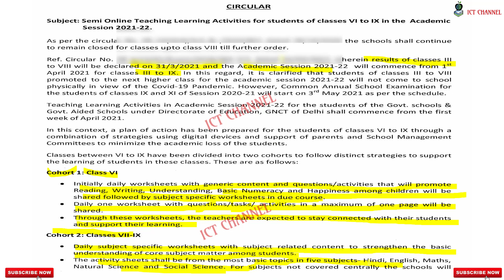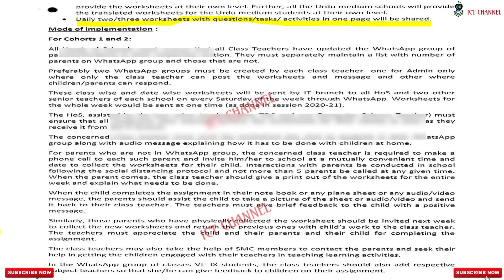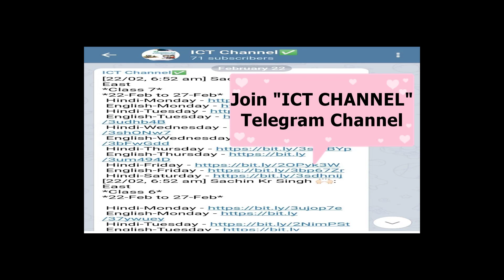इस तारीख को खुलेंगे स्कूल | रिजल्ट और वर्कशीट के बारे में महत्वपूर्ण सूचना कक्षा 3 से 12 के लिए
दिल्ली के सरकारी स्कूलों में प्रवेश कैसे लें How to take admission in Delhi Govt Schools